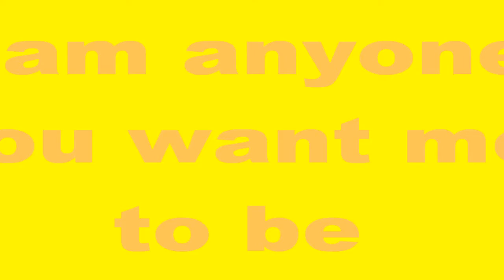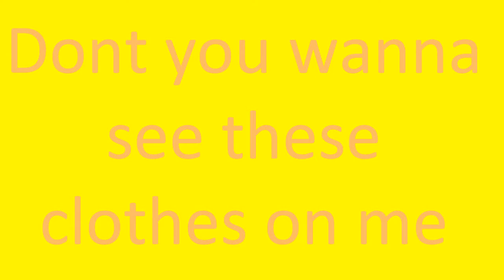Fashion by lady gaga (wityh lyrics)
WITH LYRICS!! lol, me and my friends from AGA took some video/pictures for this song